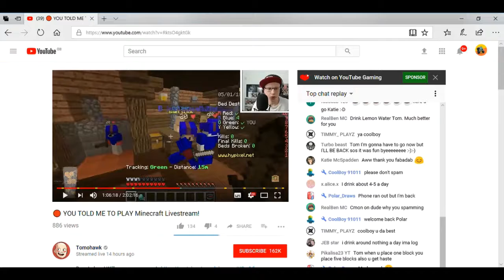I Killed A Famus Youtuber In Bedwars